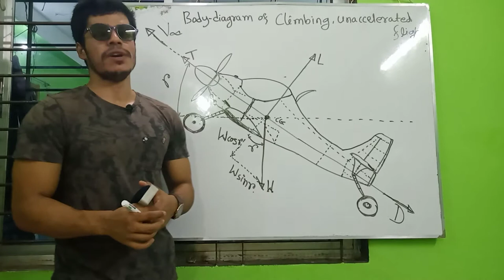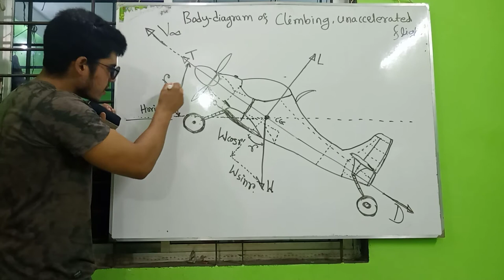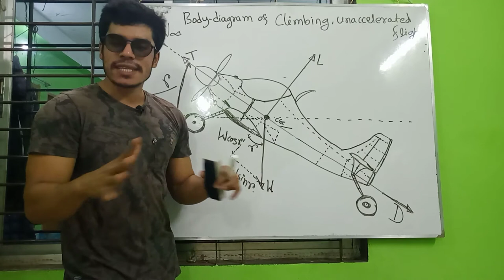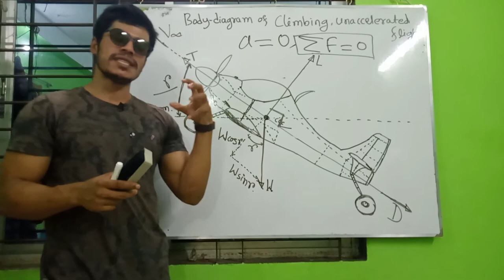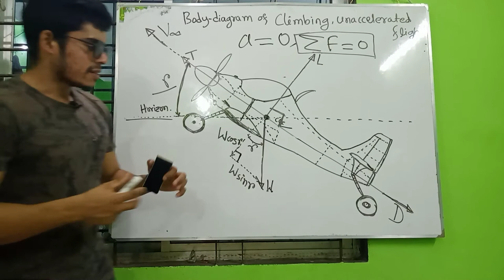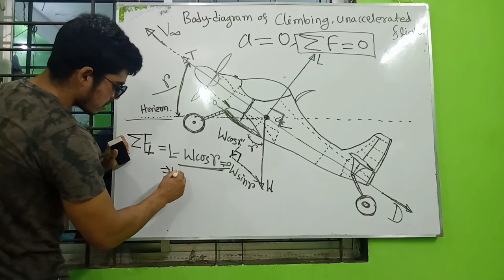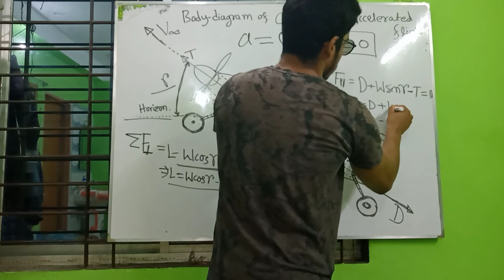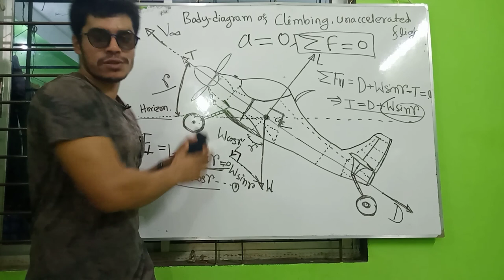Body-diagram, the four forces at climbing, unaccelerated flight. part -9:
Body-diagram, the four forces at climbing, unaccelerated flight. The four forces are thrust, drag, lift and weight.
Aerospace and aeronautical engineering in Bangla.
Junaid.